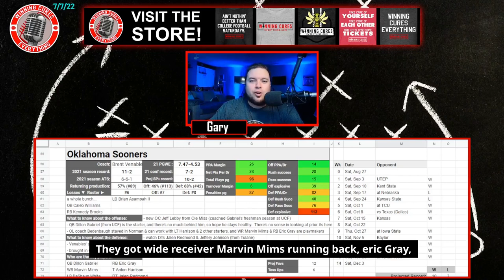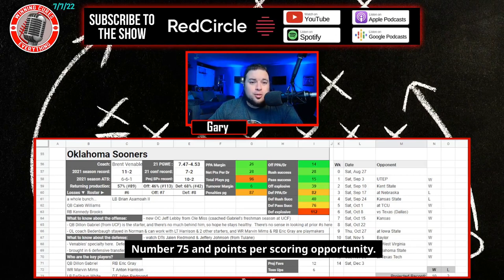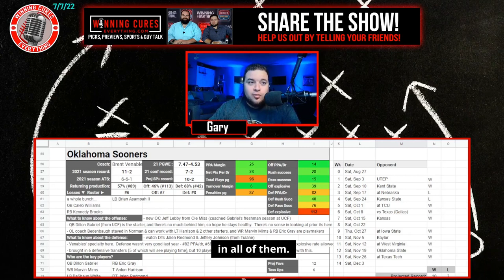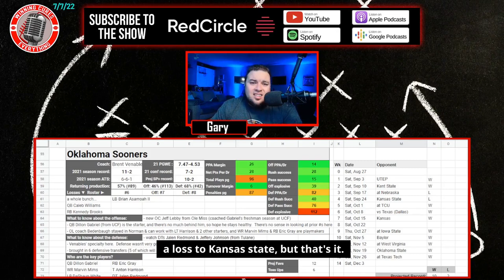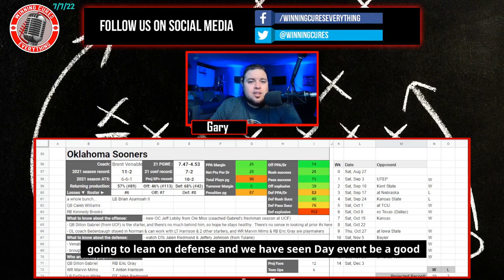Oklahoma Sooners 2022 College Football Season Predictions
Oklahoma 2022 College Football Season Predictions & Preview

Gary gives a quick preview & his predictions for the Oklahoma Sooners 2022 college football season.  What are the expectations for Coach Brent Venables’s team this year?  I dive into the keys to the season, returning production & roster strength, what the schedule looks like (along with picks), the regular season win total & odds, what to expect from the offense with QB Dillon Gabriel, how the defense will look, and more!